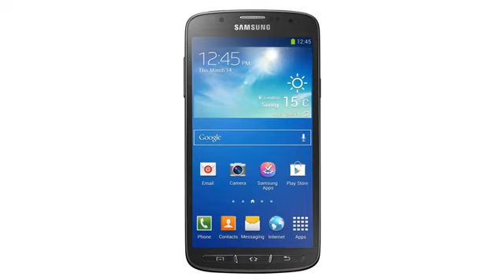samsung i9295 galaxy s4 active release date1068